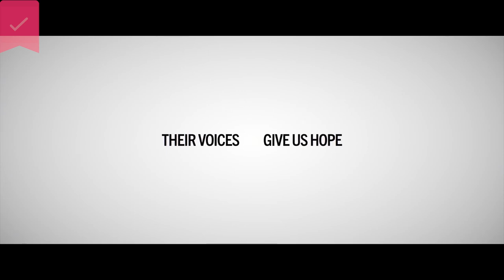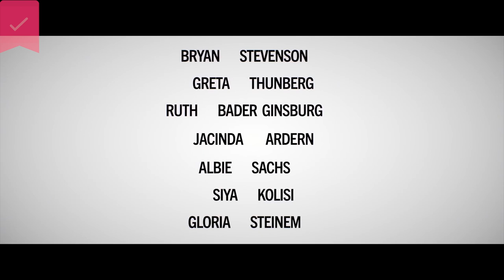Live To Lead - Official Trailer - Netflix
Extraordinary leaders reflect on their legacies and share messages of courage, compassion, humility, hope and generosity. Inspired by the iconic legacy of Nelson Mandela, Live to Lead highlights the fundamental values, daily disciplines and guiding principles that leaders employ to motivate others and create meaningful change.

Live to Lead premieres globally on December 31, only on Netflix.

Featured interviews include: former U.S. Supreme Court Associate Justice Ruth Bader Ginsburg; climate change activist Greta Thunberg; social justice attorney and advocate Bryan Stevenson; New Zealand Prime Minister Jacinda Ardern; South Africa’s national rugby union team captain and social inequality campaigner Siya Kolisi; feminist icon and social justice activist Gloria Steinem; and anti-apartheid activist and former Justice of the Constitutional Court of South Africa Albie Sachs. Live to Lead is a Nelson Mandela Foundation project created and directed by Geoff Blackwell, and executive produced by Prince Harry and Meghan, The Duke and Duchess of Sussex.